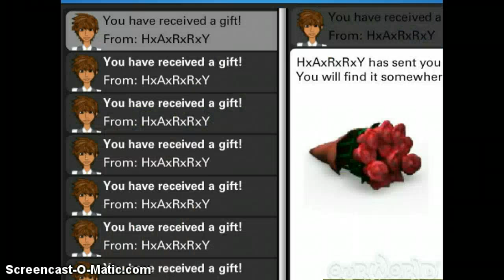Skyla's wonderful photos ♥ (ourWorld)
Watch Skyla's photos as she journeys through her life in ourWorld. :)

From a noob, to her first rare, she's deleted these photos on her account, so I kept them for this video.

We all miss you dearly, Skyla.